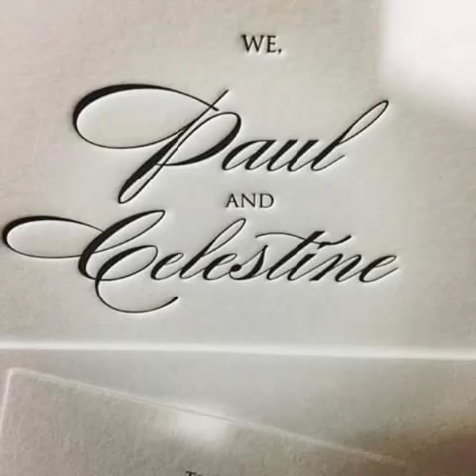Paul & Toni - I wont give up (PreNup Photos)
No longer two but One.
Crossing paths. Sharing the same journey.
True love waits.
Happy 8th anniversary.
Best wishes